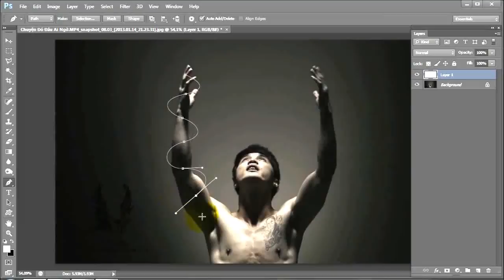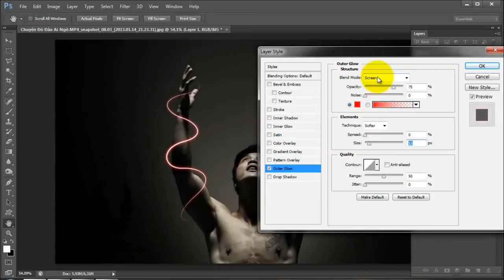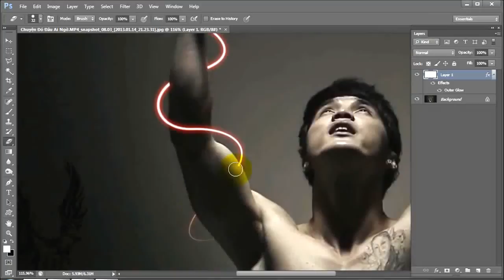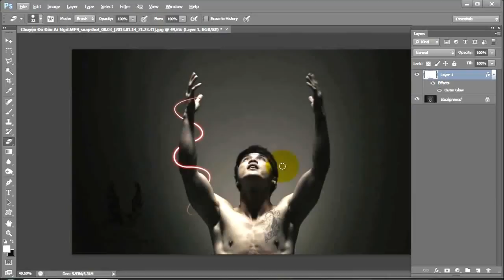Hướng dẫn tạo line phát sáng xung quanh người bằng Photoshop CS6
Diễn Đàn Đồ Họa Việt Nam - Chia Sẻ Tài Nguyên - Kiến Thức Design - Diễn Đàn Design Việt Nam.
DesignVN - diễn đàn chia sẻ tài nguyên và kiến thức đồ họa, thiết kế website. Mình mong muốn DesignVN sẽ là mái nhà chung cho những người Việt trẻ đam mê thiết kế, đặc biệt là trong mảng thiết kế đồ họa và thiết kế Web.
Một số nhiều video trên kênh này không trực tiếp do Cộng Đồng Design tạo ra. Chỉ mong tác giả tha thứ cho điều này.